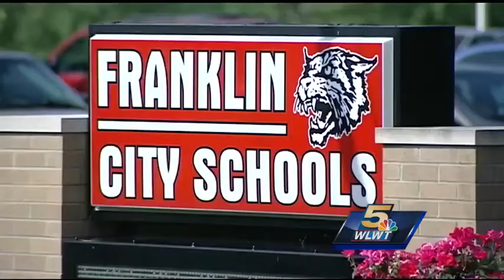Teen accused of making threats against school appears in court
The Franklin High School student accused of threatening to shoot up the school made her first court appearance in Warren County Juvenile Court on Wednesday.